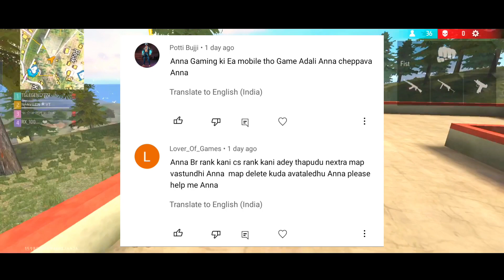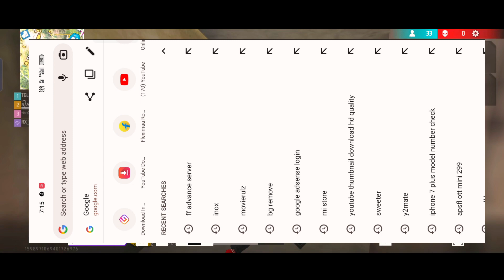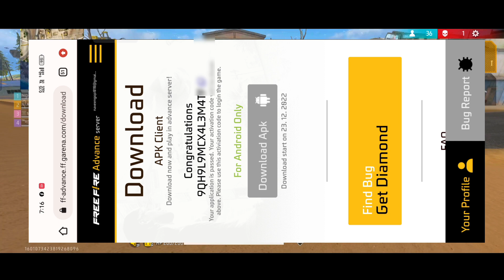ob38 advance server registration free fire Telugu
Whatever Official Poster & Video | Uploaded On My Page. I Don't Own Him, It's Real Owner is GARENA INTERNATIONAL I PRIVATE LIMITED

@all tonight updates and up coming updates
 copyright
Tonight updates only prediction not 100% confirm
Don't miss understand guy's.
It's only just for knowledge at  updates

Channel About.